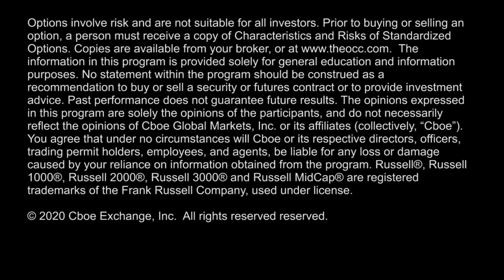Small Cap Breakout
The small-caps break out this week as the $RUT Index rises 6%, Angela Miles details $RUT options trading activity in weeklies expiring today & options at the end of the year. Plus, an update on small-cap volatility around the 2020 Presidential Election.